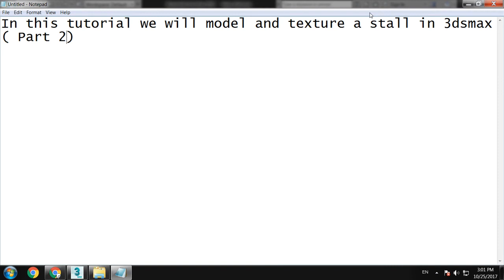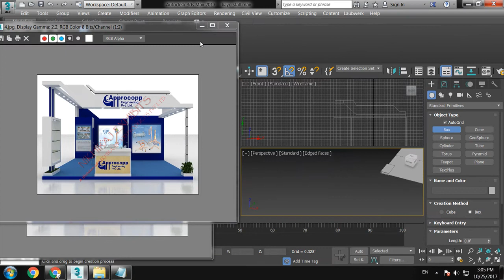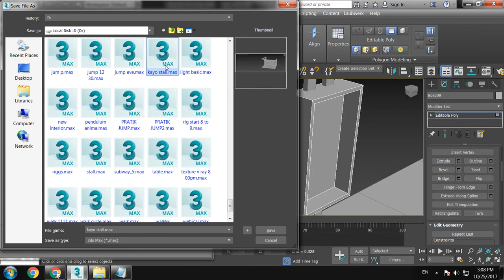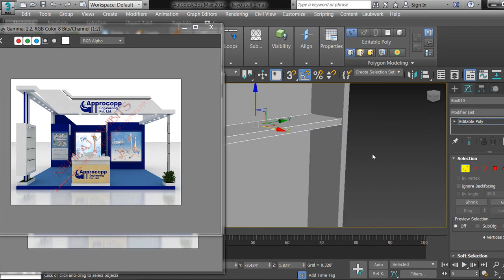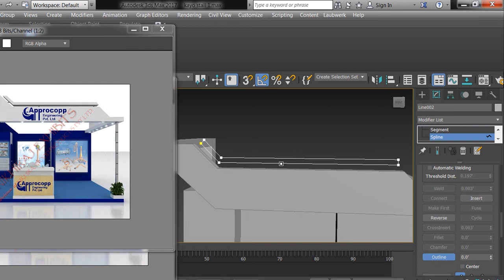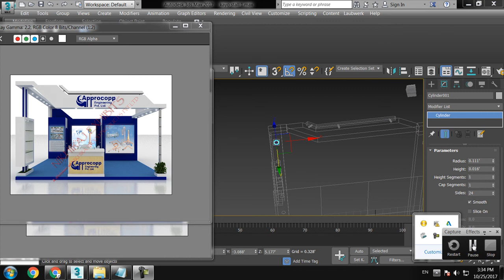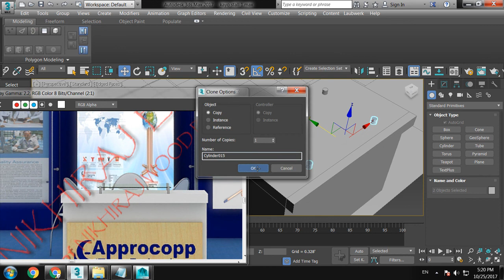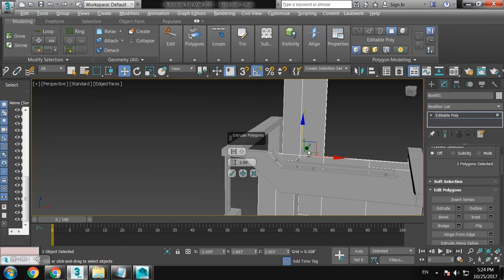Tutorial on Modeling and texturing a stall in 3dsmax ( Part 2)